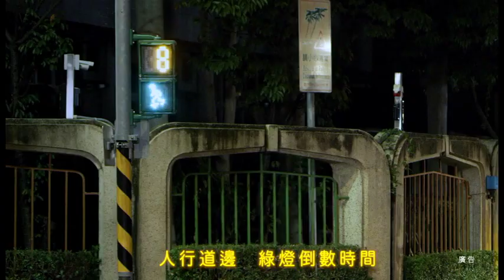交通安全宣導行人安全篇國語版